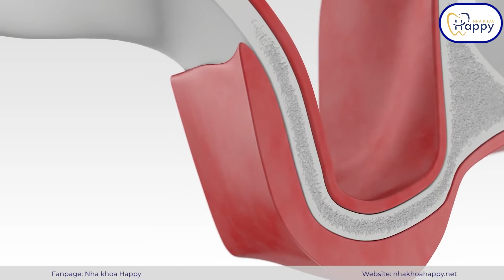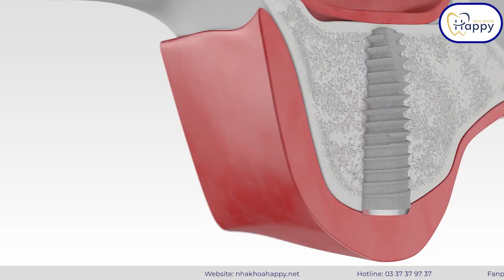NÂNG XOANG TRONG CẤY GHÉP IMPLANT LÀ GÌ? NHA KHOA HAPPY.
NÂNG XOANG TRONG CẤY GHÉP IMPLANT LÀ GÌ?

Tuần này bác sĩ NHA KHOA HAPPY sẽ giải đáp các câu hỏi xoay quoanh chủ đề về nâng xoang trong cấy ghép IMPLANT.
Chúng ta biết được:
                                   +Nâng xoang là gì?
                                   + Có những kĩ thuật nâng xoang nào?
                                   +Mục đích của nâng xoang?
         Tất cả các câu hỏi trên đã được bác sĩ giải đáp cặn kẽ trong video, mọi cùng xem video để hiểu về nâng xoang một cách kĩ nhất nhé?

🌠PHÒNG KHÁM NHA KHOA HAPPY🌠

UY TÍN - TẬN TÂM - CHẤT LƯỢNG - HỢP LÝ

📝Được Sở Y Tế TPHCM cấp phép hoạt động.

💒Cơ sở 1: 437 Man Thiện, Phường Tăng Nhơn Phú A, Quận 9, TPHCM.

💒Cơ sở 2 : 559 Kha Vạn Cân, Phường Linh Đông, Quận Thủ Đức, TPHCM.

💒Cơ sở 3 : 106 Quốc lộ 1K, Phường Linh Xuân, Quận Thủ Đức, TP.HCM.

💒 Cơ sở 5 : 56B Hoa Lan, P2, Q.Phú Nhuận, TP.HCM